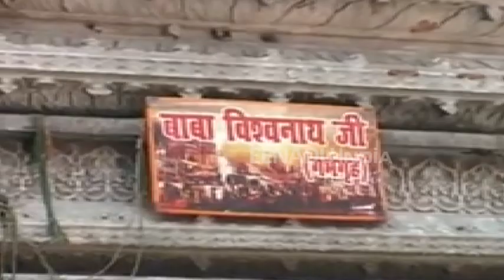वाराणसी: विश्वनाथ मंदिर के बाहर अब मिलेगा उच्च क्वालिटी का प्रसाद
वाराणसी: देवाधिदेव महादेव की नगरी काशी यहां हर रोज हजारों की संख्या में भक्तों का आना होता है. यहां आने के बाद लोग मां गंगा और बाबा विश्वनाथ के पावन दर पर जाकर मत्था टेकते हैं. बाबा विश्वनाथ का प्रसाद लेकर जाते हैं, लेकिन कई बार मंदिर के बाहर बिकने वाले इस प्रसाद के क्वालिटी चेक में यह पूरी तरह से फेल साबित हो चुके हैं.